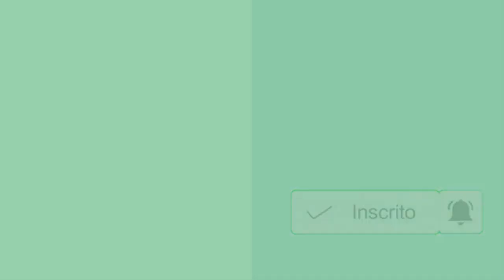Procedimento de reset no TS 60 IP - i4157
Neste vídeo vamos mostrar o procedimentos dos 4 reset do TS 60 IP.

Da BASE:

Tipo1: realiza a limpeza de todos os registros da base sendo necessário registrá-los novamente para voltar a operar.
Sequência:
•       Mantenha pressionado o botão “PAGE” localizado na parte posterior da base
•       Conecte a fonte de alimentação até que o LED POWER comece a piscar rapidamente (demora em torno de 40s) e solte o botão PAGE.
•       Mantenha-o pressionado o botão PAGE novamente até que o LED POWER comece a piscar mais lentamente e solte-o.
•       Aperte o botão PAGE, quando o LED POWER estiver aceso, por 1 segundo e solte. ( esta etapa fica, aproximadamente, por 8 segundos. Caso contrário, o reset não será efetivo )
•       O LED POWER apagará por 5 segundos aproximadamente e depois piscará uma única vez indicando que o Reset foi efetuado com sucesso.
•       Desligar e ligar novamente a fonte de alimentação.

Tipo2: as configurações relacionadas a contas SIP e REDE, voltam à configuração de fábrica.
Sequência:
•       Conecte a fonte de alimentação, e aguarde até que o LED POWER se apague.
•       Mantenha pressionado por 10 segundos o botão RESET, localizado na parte inferior da base.
•       Após o processo de reset, a placa será reinicializada automaticamente, e o LED POWER irá acender novamente.

Do PORTÁTIL:

Tipo1: limpa as informações de registro.
Sequência:
•       Apertar e manter pressionada a tecla “int conf” e conectar a bateria do aparelho,
•       Após aproximadamente 10 segundos será exibido no canto inferior esquerdo do display a função: F= CLEAR SUBS.
•       Para executar o Reset é necessário pressionar a primeira tecla do canto superior esquerdo e aguardar a inicialização do aparelho.
•       Após a inicialização do aparelho, deve aparecer na tela a mensagem “Sem Registro”, efetivando a remoção dos registros do handset.
Obs: Ao aplicar este reset no portátil é necessário registrá-lo na base novamente para voltar a operar.

Tipo2: limpa todas as informações que podem ser alteradas pelo menu, tais como: agenda, lista de chamadas, tipo de melodia, etc.
Sequência:
• Digitar o código *#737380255# ( é como se digitasse *RESET_ALL# )
•       Pressionar a tecla apagar por 2 segundos aproximadamente.
•       Deve aparecer na tela a mensagem “Program. Aceita”.